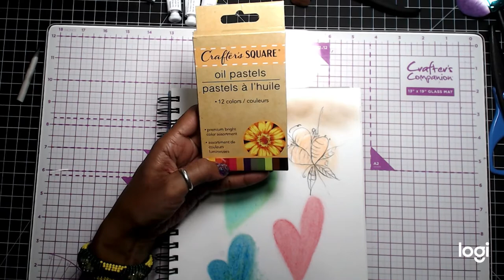Favorite Dollar Tree Craft Haul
In this video, I will share with you some of my favorite Dollar Tree supplies that I absolutely like.  These art and crafts supplies are definitely most have especially the scissors.  If you are looking for arts and crafts supplies that affordable checkout Dollar Tree's craft section.
Dollar Tree has brought in many new items to their section aisle and these are just a few that I wanted to share with you all.   Their seed beads, scissors for fuzzy cutting, dimensional tapes, and rubber erasers are a must-have.

Also, share my channel with friends and family. Sharing is Caring!

Amazon Products USED:

PVA Glue

Blending Brushes:

1/4" Scor Tape 3 Rolls:

BEAD CAPS:

BLACK CHIPBOARD:

BONE FOLDER